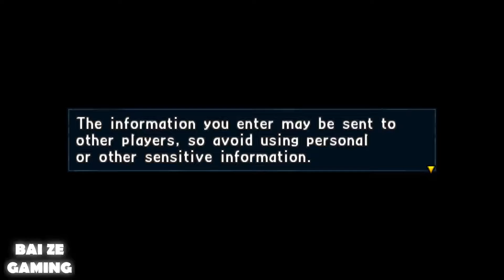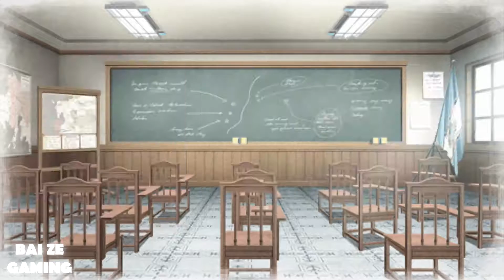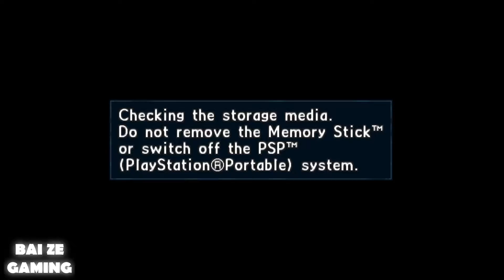Valkyria Chronicles 2 Part 2 Walkthrough - Students in a War!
We have some time until some 2017 game releases, so we've completed a playthrough of Valkyria Chronicles II, released on the PSP. Many people complain about it not living up to the legacy of its predecessor.

That's somewhat true, but only because the original title had been such a masterpiece. It's still a great sequel, though, and has many funny references to the original game.

There are a lot of skits involving the side characters unlike the original title, so if you like the support conversations you see in the Fire Emblem franchise, for instance, you'll really love the side-stories in this game.

If you found this video useful, please consider giving it a thumbs up and spreading the word of our channel!